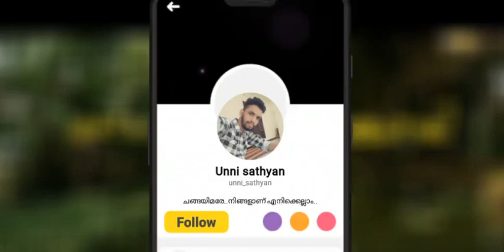Innanu alappuzha yude pooram ☺☺☺☺